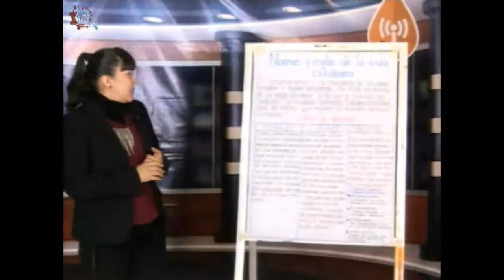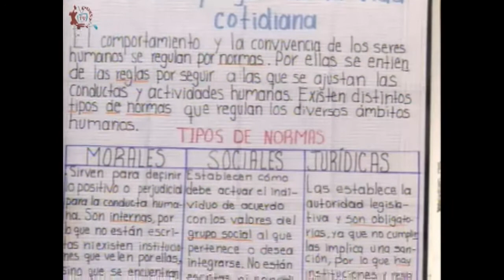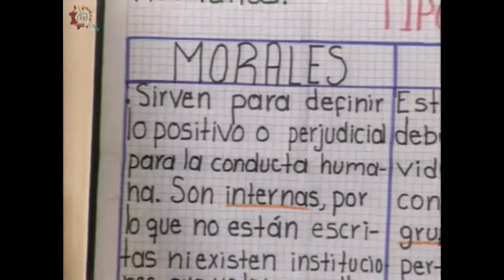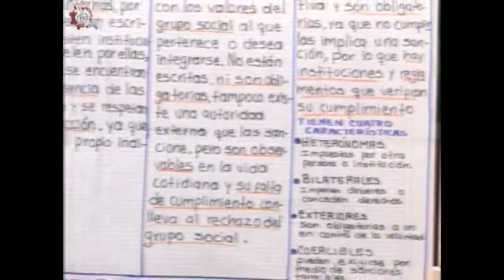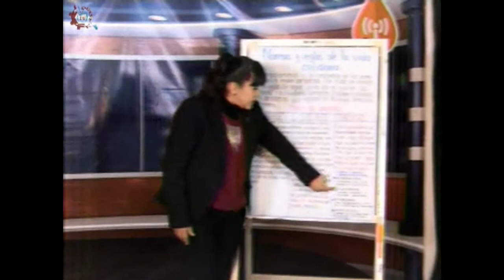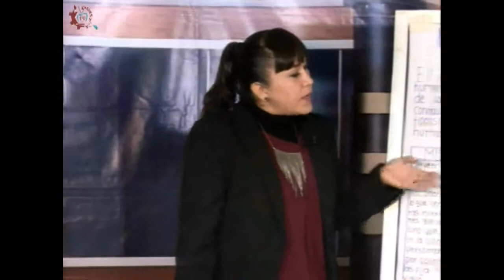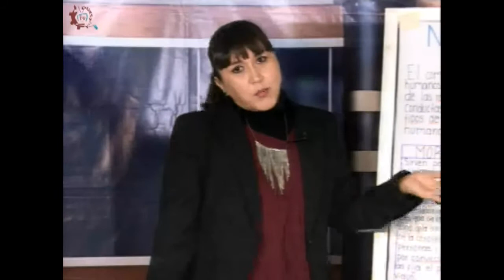CE 17-18/Asignatura estatal/1er grado/EST 17